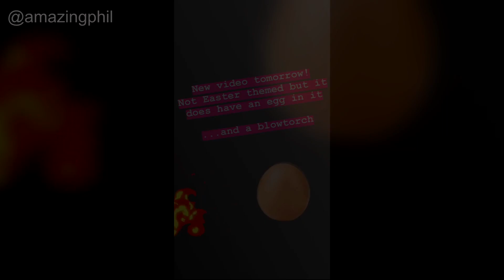Dan & Phil - Instagram Story Compilation (April 19th 2019)